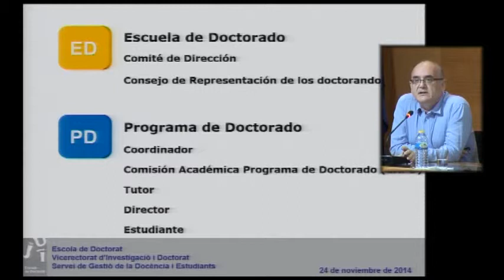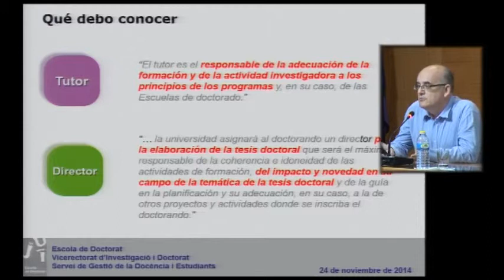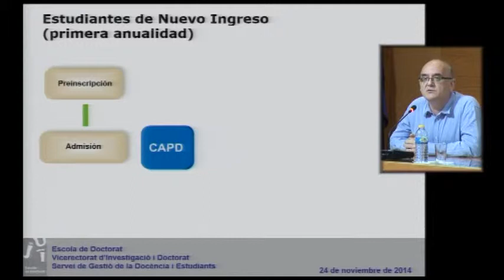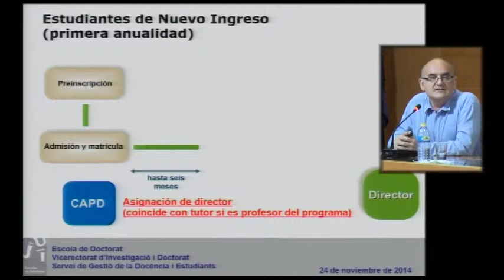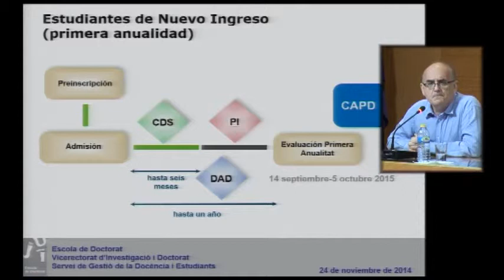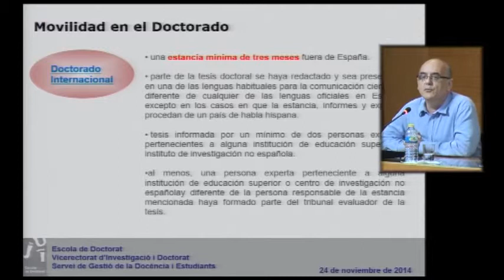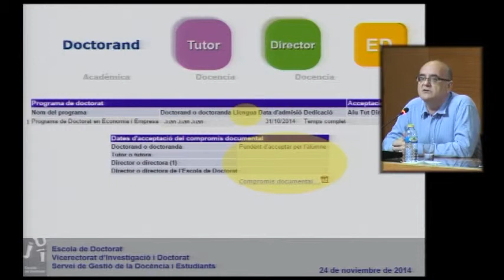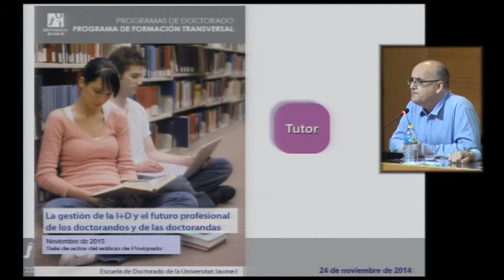Jornada d'acollida a l'estudiantat de doctorat de la UJI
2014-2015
Jesus Lancis, Antonio Barba
Davant dels dubtes que genera el nou marc legislatiu que regula els estudis de doctorat, l'Escola de Doctorat organitza aquesta jornada d'acollida amb l'objectiu de proporcionar la informació necessària per orientar l'activitat dels nous investigadors en formació dins dels programes de doctorat. Entre aquestes novetats destaquen els aspectes formatius del doctorat, estructurats en activitats obligatòries, el règim de permanència en els estudis i l'avaluació anual necessària per continuar en els estudis. Així mateix, es proporcionarà informació al voltant de mobilitat i internacionalització en el doctorat. A l'acte assistiran el Vicerector d'investigació i Doctorat, Antonio Barba; el director de l'Escola de Doctorat, Jesús Lancis; la responsable del Servei de Gestió de la Docència i Estudiants, Carmen Falomir, i els coordinadors/es dels diferents programes de doctorat de la Universitat.